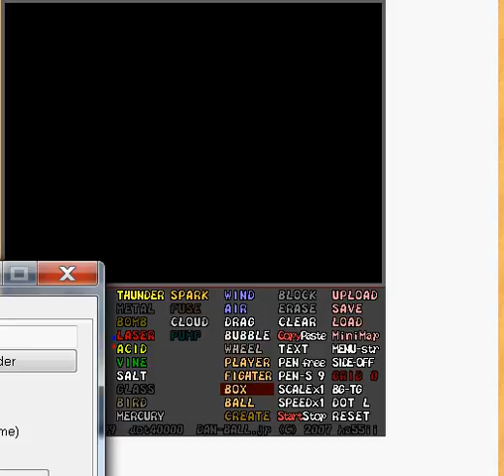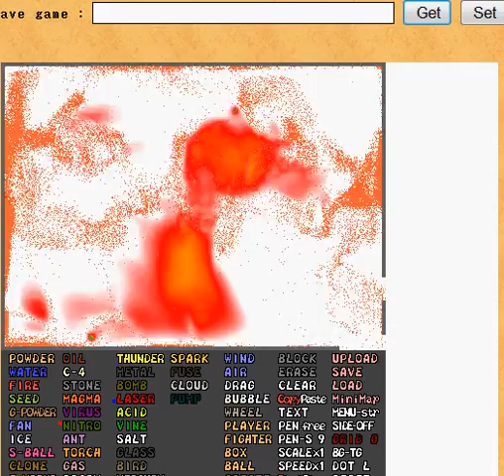Dan-Ball Short Story 2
Dan-Ball Short Story 2 - (Originally shown to me by Sedona Grace Schuehle! She's my BFFE!